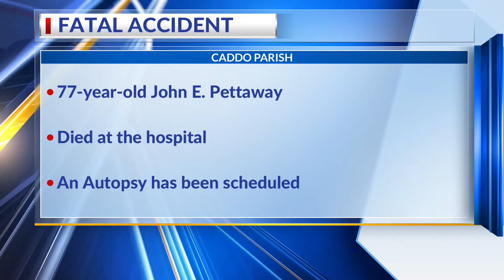Man crushed by own vehicle